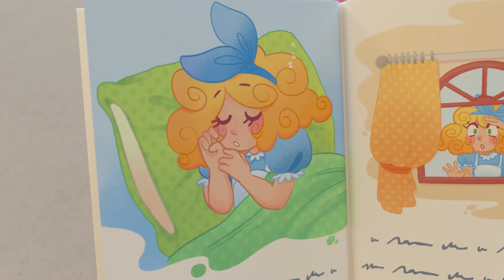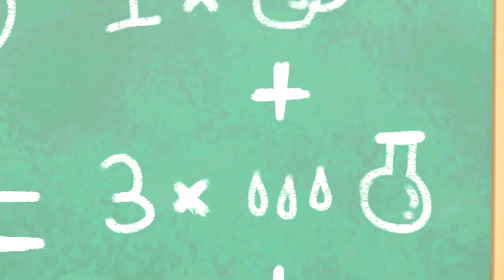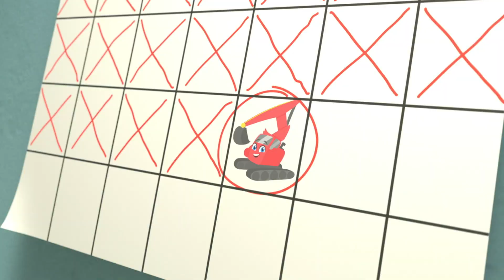बस्टर खोगया मार्केट मे |Buster's Trip to the Supermarket | Kids Cartoons | Go Buster!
गो  बस्टर  एक  ऑनलाइन शिकाशात्मिक कार्टून हैं | जिसने लिटिल बेबी बम बनाया हैं, वोह अब यह बनाते हैं |
बस्टर सीखने, रचनात्मकता और मज़ा को प्रोत्साहित करता है! हमारे सबसे अच्छे पात्रों के साथ रंग, आकार और संख्या जानें! साथ गाएं और कुछ क्लासिक नर्सरी राइम, गानों  के वीडियो देखें!

00:00 Buster's Trip to the Supermarket - Where Did Grandpa Go?
02:12 The Smashed Flowerpot - Mommy to the Rescue
04:11 Buster and Ash's Playdate - It's Not All About Winning
06:09 Surprise Easter Egg Hunt - Who Stole the Chocolate?
08:13 Skidding Race in Muddy Puddles - A Stormy Day
10:13 Buster's Story Time - Goldilocks and the Three Bears
12:13 Buster's Musical Band Song - Learn to Share with Friends
14:17 Science Experiment Gone Wrong - The Floor Is Lava
16:22 Buster & Daddy Play Soccer - Buses vs. Firetrucks (Cut Down)
18:21 Buster the Gardener - Buster and Friends Grow Vegetables at Home
20:21 Buster and Scout Get Lost In The Maze!
22:21 Where's Buster? - Stuck In The Mud V2
24:23:00 Go Buster - I Love My Mommy - She Takes Care of Me
26:17:00 Water Balloon Fight!! Playing With Friends
28:20:00 Go Buster - Buster's Back at School - Accidents Happen
30:20:00 Go Buster - Happy Birthday Digley - Birthday Present Surprise!

Go Buster encourages learning, creativity and fun! Learn colors, shapes and numbers with of our well-loved characters! Sing along and watch some classic nursery rhymes, songs and original videos!